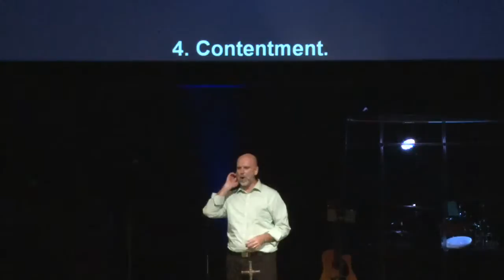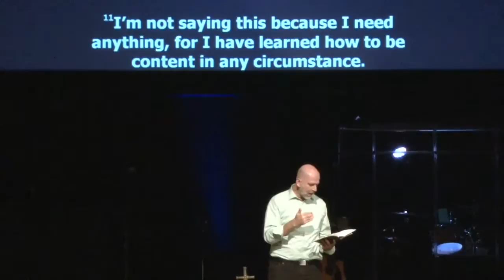08/16/20 Asking For A Friend: What Do I Do If I am Blah?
Pastor Mike Wondel
First United Methodist Sikeston